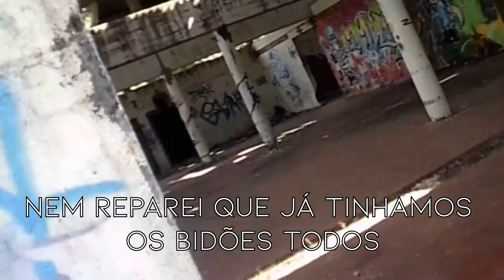AIRSOFT #2 - AVECAR CQB - MORTO!!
segundo video de airsoft, gameplay 0! enfim, SIGA!